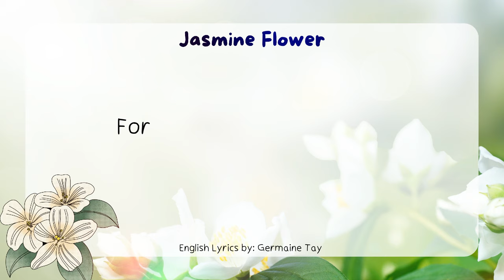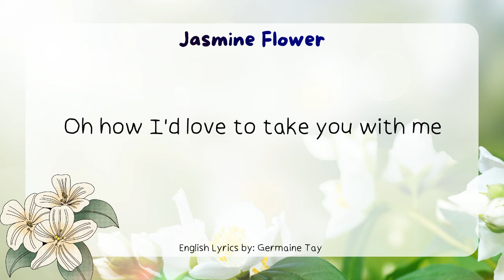ENGLISH VERSION of Mo Li Hua Jasmine Flower a Chinese folk song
This is an English Arrangement of Mo Li Hua Jasmine Flower a Chinese folk song. This version of the song has English lyrics to sing along to.